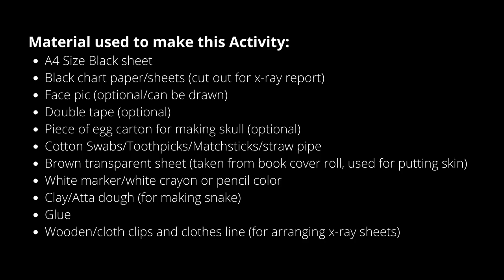Skeleton Craft & X-Ray Kids Activities at Home /Best Homeschool Science Lessons for Kindergartners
Super fun & Amazing Skeleton Activities and Games for Preschool kids (3 to 5 years)

Fun and simple way we explored S for Skeleton and Skull inside of us. This video explains how you can explain some science concepts in a very fun and simple way through games and craft. It really keeps a child entertained while making them learn what they need to know.

This video is about exploring human and animal skeleton. There is an exciting x-ray reports  matching game to spot the difference between animals with/or without the skeleton. If your child is 5 + then you can classify them as vertebrate and invertebrate animals.